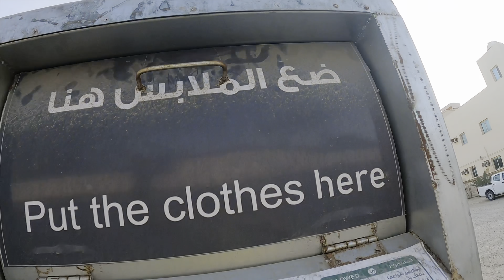Fish House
In this video, we changed the place for our fish and bought fish food from the fish shop. Also, I went with baba to Lulu hypermarket for weekly grocery.